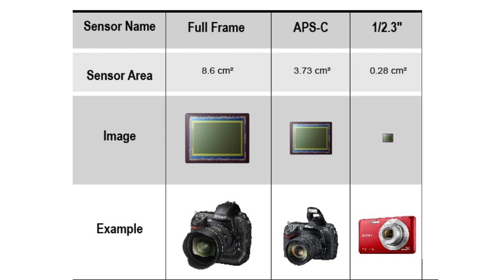Best cameras for Telugu shortfilm making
In this video explained about cameras which used for shortfilm making in telugu and also explained difference between sensors like crop sensor cameras and full frame cameras in telugu.
this video is a part of cinematography in telugu tutorial

these Shortfilm making tips very help ful for telugu shortfilm makers.
in this channel about to give best suggestions for shortfilm making for upcoming shortfilm makers.

CINEMA DREAMS ENTERTAINMENTS Channel about the Reviews of new telugu movies,And encouraging telugu latest short film makers with publish thier telugu short films latest,

teaching the process how to make Short films.

now a days telugu short films are playing important role in telugu short film industry growing bigger.
This video helps to telugu new short films makers for telugu film making .

watch our previous videos to learn short film making

video no 3  : how to write short film story in telugu|telugu short film making tips               DIALOUGE WRITING

Enjoy our latest short films in telugu 2018,